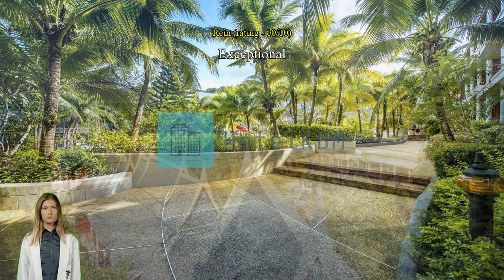Review Chada Thai Village (SHA Plus+)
Chada Thai Village (SHA Plus+)

Whatever your reason for visiting Krabi, Chada Thai Village (SHA Plus+) is the perfect venue for an exhilarating and exciting break away. Take your time to enjoy the sun, surf and all that comes with it when staying at Chada Thai Village (SHA Plus+), just 1.3 km from Ao Nang Beach.
The superior services and facilities offered at Chada Thai Village (SHA Plus+) will make for a memorable stay. To help pre-arrange your arrival and departure, airport transfer services can be booked before you even check in. Your explorations of Krabi can be assisted with taxi, car hire and shuttle services available.
Parking is provided free of charge for guests. You'll have no problem planning out your days and transportation needs with front desk services including concierge service and luggage storage. The resort's tours can even help you book tickets and reservations for entertainment and explorations. Wear your favorite outfits again and again thanks to the dry cleaning service and laundry service offered at Chada Thai Village (SHA Plus+).
In-room conveniences such as room service and daily housekeeping will make staying in a great choice. Smoking may only take place in restricted designated areas.
Guests are guaranteed a comfortable stay while at Chada Thai Village (SHA Plus+). To enhance your stay, some rooms at the resort come with air conditioning. The specially-designed rooms at Chada Thai Village (SHA Plus+) offer a layout option like a balcony or terrace. The resort's in-room entertainment is second to none, with television and cable TV provided to guests in select rooms.
You may be assured to know that a refrigerator, bottled water, instant coffee, instant tea and mini bar are available in some select rooms. You can stay fresh and clean with a hair dryer, toiletries, bathrobes and towels provided in some of the guest bathrooms.

Wake up with no worries at Chada Thai Village (SHA Plus+), where breakfast can be provided in house. What's better than a good cup of coffee? Start every vacation day at the resort with an energizing cup of quality coffee. Throughout your stay, choose from a variety of delicious dining options at the resort. Regardless of any dietary restrictions you may have, you'll eat well at Chada Thai Village (SHA Plus+) which has a selection of halal options.
Once there, be sure to check out bar for some in-house nighttime fun.
Never let a day go wasted when you're at Chada Thai Village (SHA Plus+) with all the activities and facilities provided. While you're there, be sure to take some time to explore the easily accessible beach. Warm up at the end of the day with a visit to the massage, salon and spa. The resort's on-site pool invites you every day for a cooling dip or a few refreshing laps.
The resort's the poolside bar allows you to have the most casual of cocktail times with a mellow drink. With the resort's fitness facility, you can either get in your daily workout, or just sweat out your jet lag. You can find a perfect memento of your trip, or grab some simple travel supplies at the shops.

Venture outside Chada Thai Village (SHA Plus+) and explore Krabi during your stay. Take a trip to somewhere offshore with an island adventure at Poda Island located 7.3 km away.

Verified reviews for this resort's food and dining options score it better than 93% of accommodations in the city.